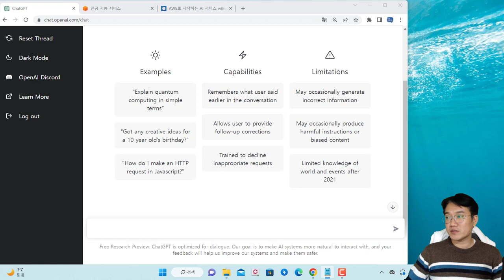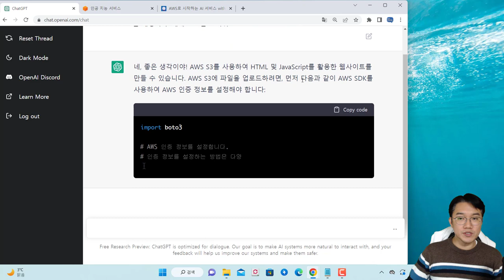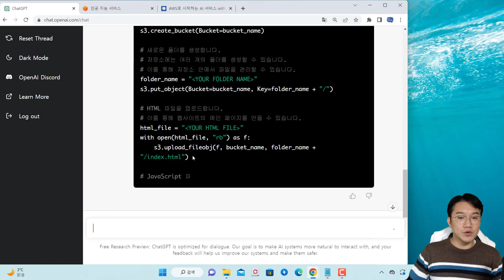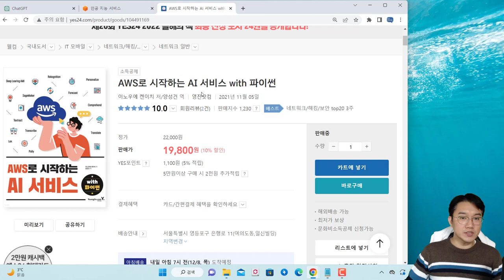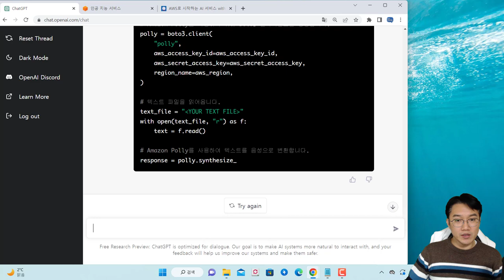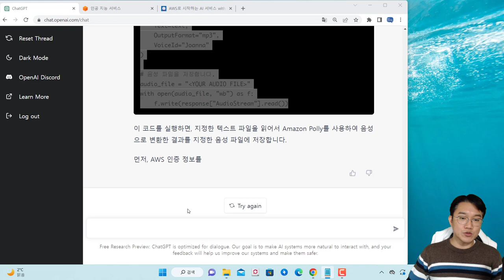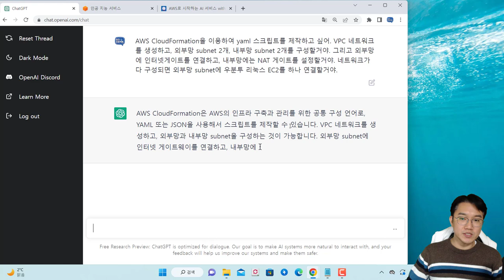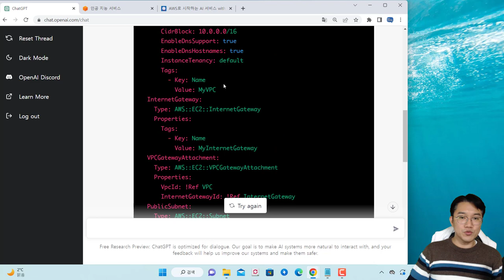ChatGPT를 이용하여 AWS 클라우드 서비스 공부를 해보자!!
보안프로젝트 ) 에서 제공하는 IT 강의입니다. 이번 강의 주제는 "ChatGPT를 이용하여 AWS 클라우드 서비스 공부를 해보자!!" 입니다.

OpenAI에서 이번에 공개된 서비스이고, 여러분이 답변 받고 싶은 응답을 자세한 설명과 함께 예제까지 보여줄 수 있습니다. 이미 해외에서는 ChatGPT를 이용하여 여러 코드를 생성하고 깃허브에 공개되고 있습니다. 이제 검색 서비스의 형태도 변해갈 수 있다는 것을 느끼네요.